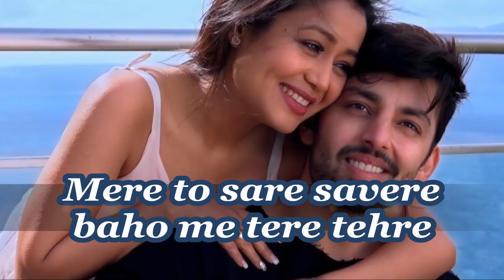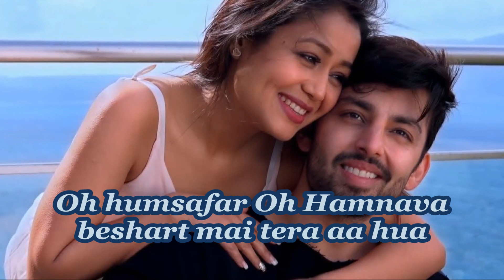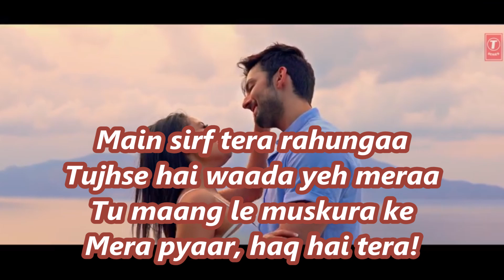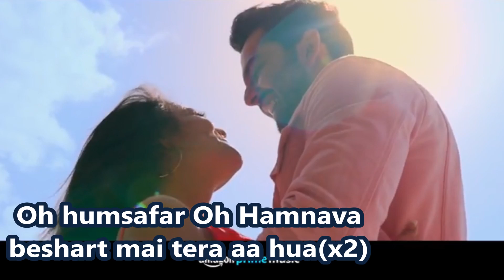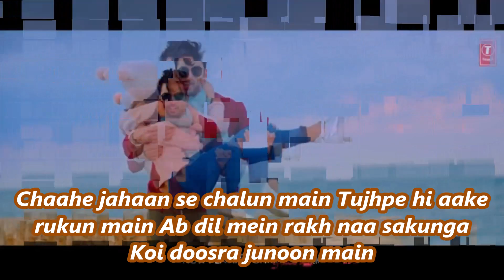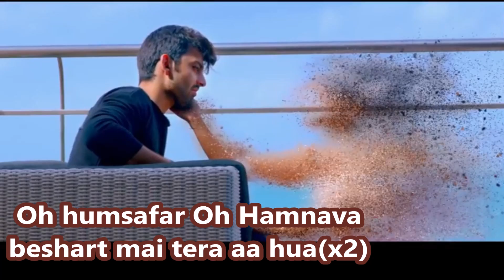Mere to sare Savere baho me tere tehre meri to sari shame "Neha kakkar nice voice" lyrical video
Oh Humsafar Lyrics | Neha Kakkar from the movie/album All Lyrics. This song is sung by Neha Kakkar, Tony Kakkar and composed by Tony Kakkar .
These lyrics are penned by Manoj Muntashir . Discover more Love song lyrics... The movie/album All Lyrics stars and the release date is Apr 16, 2018. For more information : Wiki Mere toh sare savere Baho mai tere tehre Meri toh sari shaamein tere sa-ath mai h hai, X(2) Thoda sa bhi shak na karna Tumse mera jeena marna Tu chal rahi hai to saansein Mere saath chal rahi hai, Oh humsafar Oh humnavaa Beshart mai tera-a hua.. Paas aau mai tumhe Dekh lu kareeb se Tumko koi raahatein milti hai naseeb se, X(2) Baajuon mai tum mujhe Betahasha ghere ho Kal ki fikr hai kisko Tum abhi toh mere ho, Mai sirf tera rahunga Tujhse ye vada mera Tu maang le muskhurake Mera pyaar haq hai tera, Oh humsafar Oh humnavaa Beshar mai tera-a hua.. X(2)